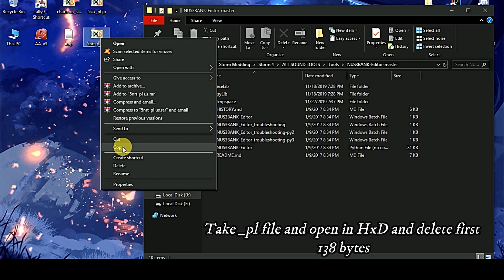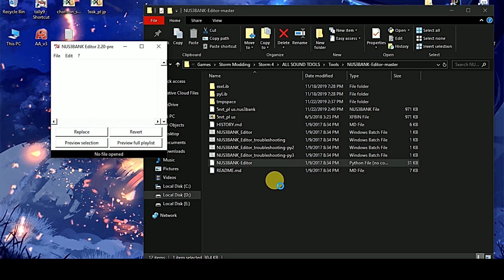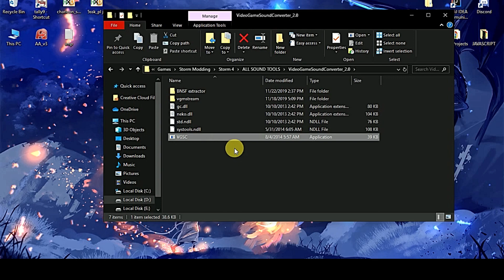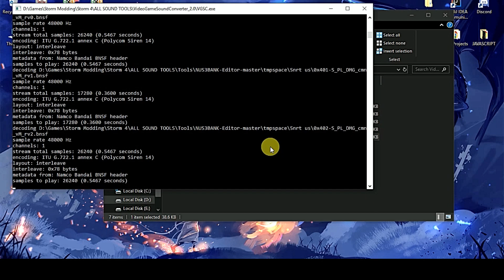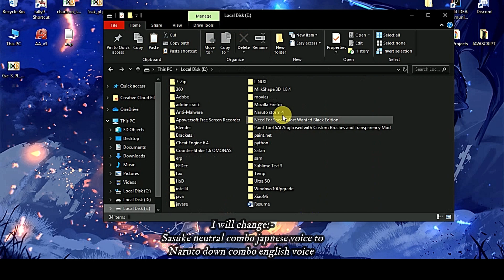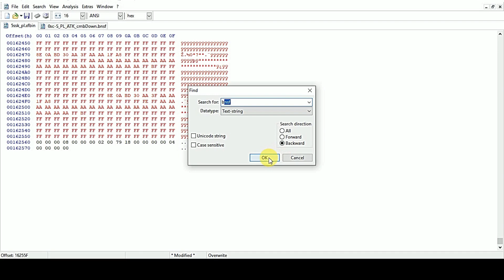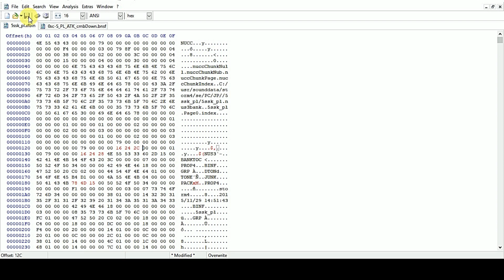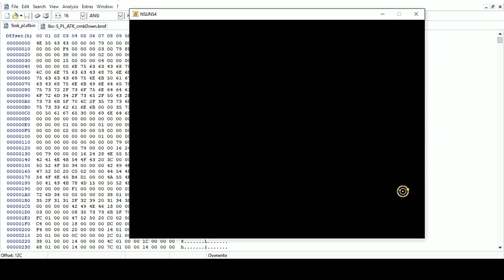16th Tuto:- How to Extract and Import Sounds | Naruto Storm 4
Tools will be provided on discord,
Burn#9001

Video has two parts :-

One - Extracting sounds
Second - Importing sounds

I tried to make the video less complex
Hope its easy to understand what I did in the video